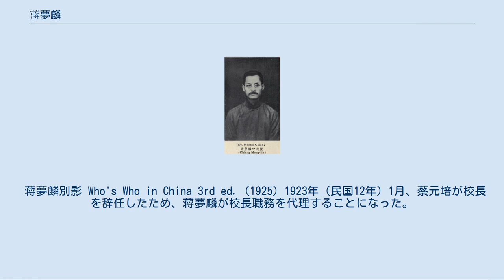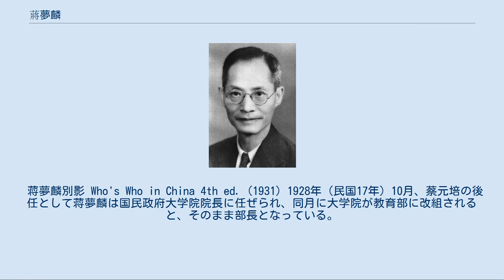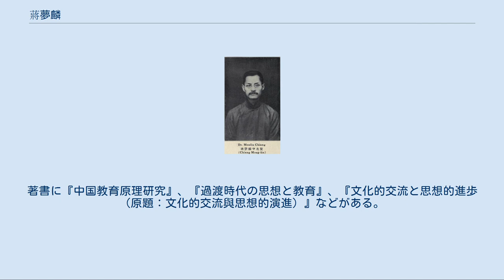蔣夢麟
蔣 夢麟（しょう むりん、1886年1月20日 - 1964年6月9日）は、中華民国（台湾）の教育者・政治家。
旧名は夢熊。
字は兆賢。
号は孟麟。
 10歳で紹興中西学堂に入学、1899年（光緒25年）、一家で上海に移り、蒋夢麟はキリスト教会で英語を学んでいる。
翌年、余姚に戻った。
1901年（光緒27年）、杭州へ赴き、教会附属学校で学習する。
翌年、浙江高等学堂に進学し、1903年（民国29年）、県試を受験して秀才となった。
1904年（光緒30年）、上海の私立南洋公学に進学している。
 1908年（光緒34年）、蒋夢麟はアメリカへ留学し、カリフォルニア大学の農学院、社会科学院で学ぶ。
このとき、サンフランシスコの『大同日報』で主筆も務めた。
1912年、卒業し、教育学学士号を取得している。
続いてコロンビア大学大学院に進学して研究に従事し、1917年6月、哲学博士号の学位を取得した。
同年帰国し、上海の商務印書館で編輯として就職している。
 1918年（民国7年）6月、蒋夢麟は商務印書館を退職する。
孫文（孫中山）が執筆した『実業計画』の英文原稿を校訂し、さらに江蘇省教育会理事も務めた。
翌年、新教育共進社の月刊誌『新教育』の主編となる。
同年7月中旬、五四運動の中で辞任を迫られた北京大学校長蔡元培の招聘を受け、蒋が同大学の校務を代理することになり、9月には同大学の教育学教授兼総務庁に任命された。
1921年、非公式の身分ながら、観察員としてワシントン会議に出席している。
 蒋夢麟別影 Who's Who in China 3rd ed. (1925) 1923年（民国12年）1月、蔡元培が校長を辞任したため、蒋夢麟が校長職務を代理することになった。
しかし1926年（民国15年）に学生デモ隊が北京政府に武力弾圧される「三・一八惨案」が起きると、蒋は北京政府から責任を追及されたため、南方へ逃れて国民政府に参加した。
1927年（民国16年）5月、蒋は浙江省政務委員会委員兼教育庁庁長、同省政治分会秘書長に任命される。
翌月、国立第三中山大学（後の浙江大学）校長となった。
 蒋夢麟別影 Who's Who in China 4th ed. (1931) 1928年（民国17年）10月、蔡元培の後任として蒋夢麟は国民政府大学院院長に任ぜられ、同月に大学院が教育部に改組されると、そのまま部長となっている。
翌年1月には首都建設委員会委員も務めた。
1930年（民国19年）10月、蒋は教育部長を辞任し、12月、国立北平大学（北京大学）の校長に任命された。
1932年（民国21年）、東北政務委員会委員や中華文化教育基金会副董事長も務めている。
その翌年には、全国航空建設会委員、華北戦区救済委員会委員にも任ぜられた。
 1937年（民国26年）に日中戦争（抗日戦争）が勃発し、北平・天津が日本軍の手に落ちると、蒋夢麟は北平大学と清華大学、南開大学の長沙への移転事業に取り組む。
これにより国立臨時大学（後にさらに昆明へ移り国立西南聯合大学となる）が成立すると、蒋が校務委員会常務委員に任ぜられた。
1939年（民国28年）9月、三民主義青年団中央監察会監察となる。
1941年（民国30年）7月、中国紅十字会総会会長となり、1943年（民国32年）4月には中央訓練団教育委員会委員となっている。
1945年（民国34年）5月には、中国国民党第6期中央監察委員に選出された。
 戦後の1946年（民国35年）6月、最高経済委員会委員となり、10月には行政院綏靖区政務委員会委員に任ぜられた。
翌年2月、教育部学術審議委員会委員に任ぜられ、4月、国民政府委員となっている。
1948年（民国37年）8月、行政院善後事業委員会主任委員、中国農村復興委員会委員（後に主任委員）に任命された。
国共内戦終盤の1949年（民国38年）10月に蒋は台湾に逃れ、引き続き農村復興事業に取り組む。
その一環で、1958年（民国47年）には石門水庫建設委員会主任委員を務めた。
 1964年（民国53年）6月9日、台湾にて病没。
著書に『中国教育原理研究』、『過渡時代の思想と教育』、『文化的交流と思想的進歩（原題：文化的交流與思想的演進）』などがある。